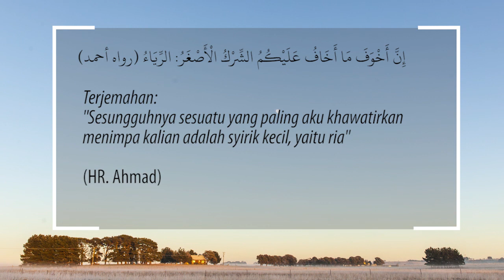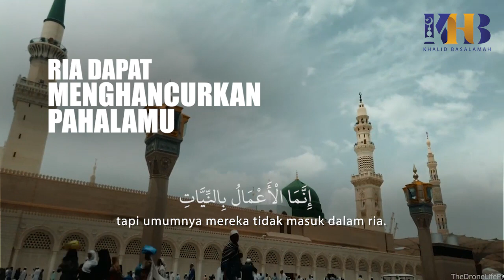Kajian Singkat - Riya' dapat Menghancurkan Pahalamu